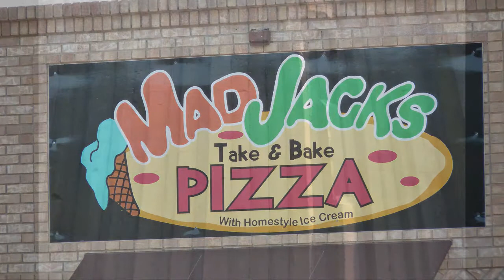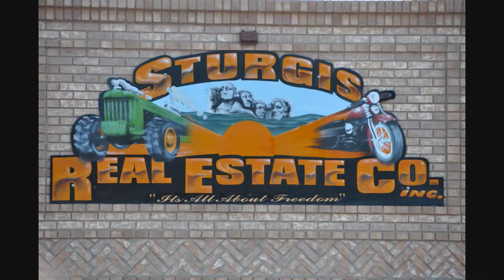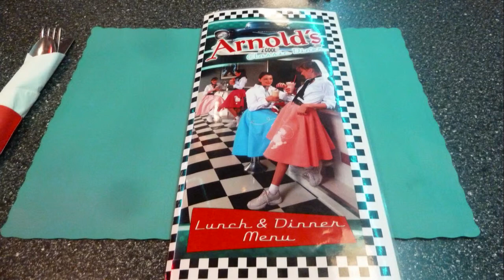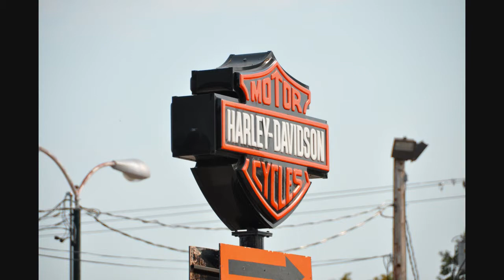Etats-Unis - Autour de Rapid City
Dans le Dakota du sud ou le Wyoming, quelques vues dont le Devil's Postpile et la ville de Sturgis, ville des bikers.